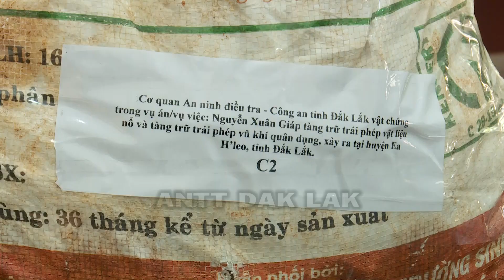Kết quả ngăn chặn pháo nổ trong dịp Tết Quý Mão ở Đắk Lắk